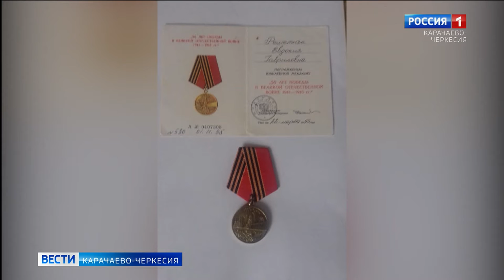Эпоха большого террора - первая половина 20-го века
Годами большого террора называют первую половину 20-го века. Объявлены были врагами народа и подвергнуты репрессиям по политическим мотивам миллионы человек. Тысячи были расстреляны. Только после решений, принятых на 20-м партсъезде КПСС, началась реабилитация жертв политических репрессий